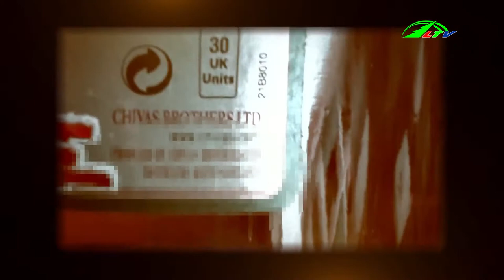Ngộ độc bia rượu giả LTV | Xã Hội Lâm Đồng TV